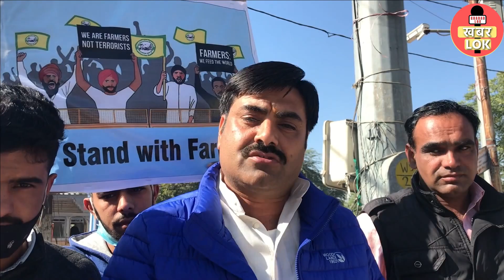बॉर्डर पर मरने वाले किसानों को शहीद का दर्जा दिलाने की उठायी मांग.Kisan Andolan LIVE Updat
kisan andolan   किसान आंदोलन  किसान   Kisan Andolan LIVE Updates

Khabar Lok Live TV | Khabar Lok | Hindi News | Khabar Lok News Today | खबर लोक लाइव | Deshi Patrkar Ravi

Khabar Lok News Channel:

खबर लोक भारत का सर्वश्रेष्ठ हिंदी न्‍यूज चैनल है । खबर लोक न्‍यूज चैनल राजनीति, मनोरंजन, बॉलीवुड, व्यापार और खेल में नवीनतम समाचारों को शामिल करता है। खबर लोक न्‍यूज चैनल की लाइव खबरें एवं ब्रेकिंग न्यूज के लिए बने रहें ।

Khabar Lok is India's best Hindi News Channel. Khabar Lok news channel covers the latest news in politics, entertainment, Bollywood, business and sports.